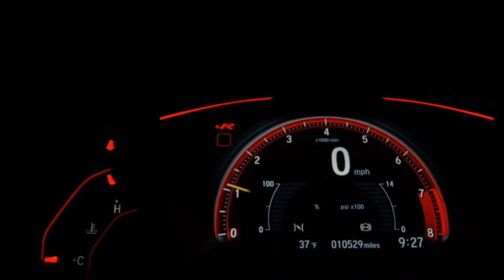CHEVROLET CLASSIC - 2010 - Santo André/SP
VEÍCULOS JR MOTORS HÁ MAIS DE 5 ANOS NO MESMO LOCAL. ENCONTRE VEÍCULOS SEMINOVOS, COM GARANTIA E PROCEDÊNCIA.
AQUI VOCÊ ENCONTRA SEGURANÇA E QUALIDADE EM UM SÓ LUGAR.
ACEITAMOS SEU VEÍCULO USADO COMO PARTE DE PAGAMENTO COM ÓTIMA AVALIAÇÃO.
* TODOS OS NOSSOS VEÍCULOS PASSAM POR UMA PERÍCIA VEICULAR COMPLETA - ATESTANDO SUA QUALIDADE E SUA PROCEDÊNCIA.

LIGUE E AGENDE UMA VISITA COM UM DE NOSSOS VENDEDORES E NÃO PERCA A OPORTUNIDADE DE UM EXCELENTE NEGÓCIO.

FINANCIAMENTO COM PLANOS E TAXAS ESPECIAIS.

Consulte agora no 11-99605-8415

Dados do Veículo
Veículo: CHEVROLET / CLASSIC 1.0 MPFI LIFE 8V
Ano: 2009/2010
Combustível: FLEX
Portas: 4 PORTAS
Câmbio: Manual
Cor: PRETA
KM: 150.835

✅ Alarme
✅ Ar Condicionado
✅ Ar Quente
✅ CD Player
✅ Computador de Bordo
✅ Desembaçador Traseiro
✅ Direção Hidráulica
✅ Travas Elétricas
✅ Vidros Elétricos
✅ Trio Elétrico